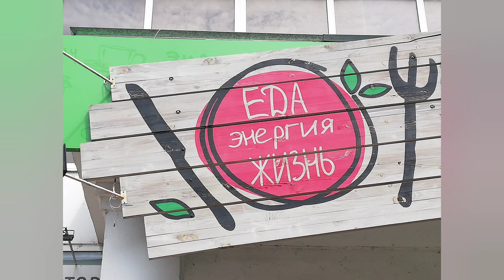СЫТНЫЙ РАЦИОН для ПОХУДЕНИЯ. Худей со смыслом!